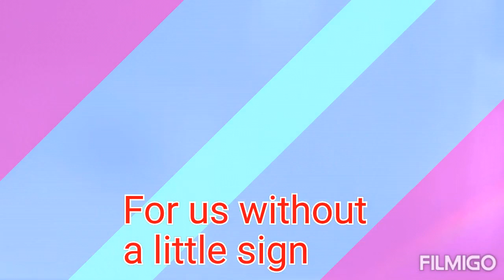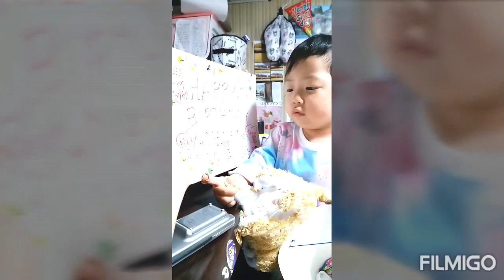Happy birthday nanay(お誕生日おめでとうおばあちゃん)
Thanks for everything,more year to celebrate your birthday.. We love you..